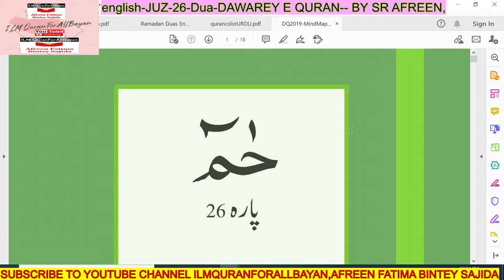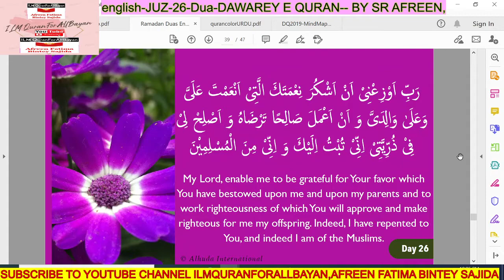english JUZ 26,dua , ,AFREEN FATIMA BINTEY SAJIDA,ilmquranforallbayan,1min